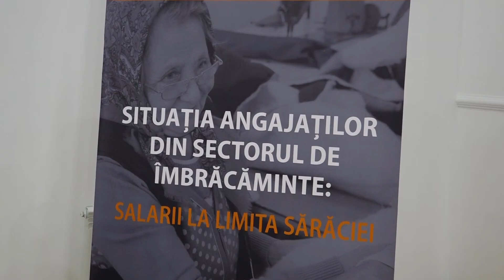SALARII LA LIMITA SARACIEI